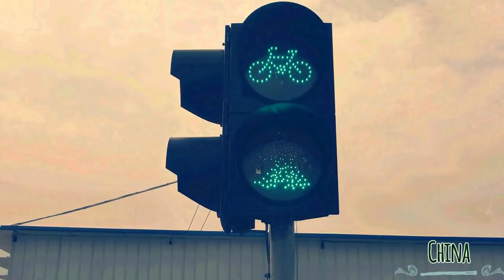Around the world on a tandem bicycle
On 16th August 16th 2014 Kirsty and Marcus set off from Bristol, England and spent 851 days cycling around the world to return home on 13th December 2016. Passing through 46 countries and covering 47,062km they saw amazing views, braved all weathers and were looked after by some of the kindest people on earth. This video gives a snapshot of their experience while more information can be found